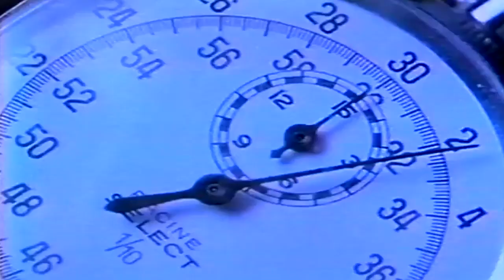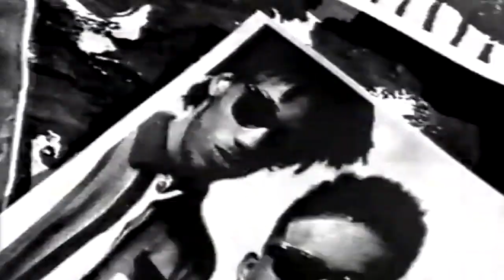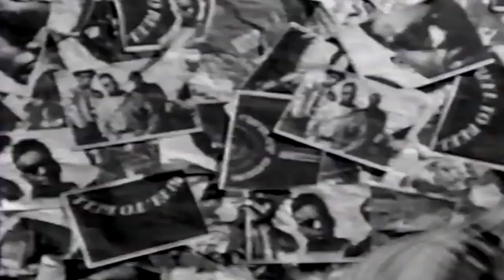Grand Puba - 360 (What Goes Around)